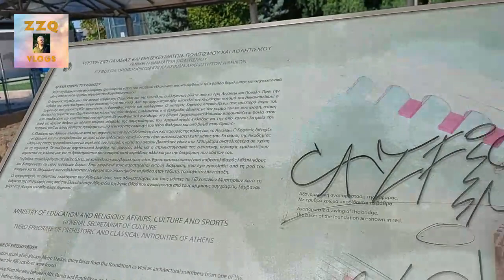Mosque of Athens Greece جامع مسجد ایتھنز یونان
The Mosque of Athens or the Votanikos Mosque or Athens New Mosque is a mosque in the Votanikos neighbourhood of Athens, Greece.
There are mosques from Ottoman times in Athens, such as the Tzistarakis Mosque and the Fethiye Mosque, but they function solely as archaeological monuments. The first law passed by the Greek Parliament about constructing a ″Turkish mosque″ in the Athens area was in 1890. In 1970, conservative Arab countries offered the funding of a mosque in Athens but neither the law nor the proposal were realized. Increased immigration from Muslim countries in recent decades has made the establishment more urgent—about 200,000 Muslims live in the Athens area, many of whom are Pakistani and Albanians—but until recently there was no official mosque building.

The first attempt to establish a mosque in Athens dates to Law 2833 in 2000 which envisaged its establishment at Hourmouza in Paiania and was intended to be financed by Saudi Arabia. Due to the reaction of the Church and the locals, the project stalled. In 2006, the effort was resumed with Law 3512 but with major modifications: it was decided that the construction would be financed solely by the Greek state which would retain complete control over the mosque and appoint its Imam. The project was repeatedly delayed due to judicial actions by various groups- which went all the way to the Council of State and the fact that four successive public tenders received no interest from contractors. The fifth tender was successful and was given to a consortium comprising four of Greece's biggest construction firms—J&P ABAX, TERNA, AKTOR, and Intrakat. The contract for the construction was signed on 10 October 2016. The location had to be cleared by the police first, as it was occupied by far-right protesters, but construction began on 4 November. Existing structures were torn down for the building of a new complex, planned to include a parking space and children's playground. The mosque was planned to an area of 1,000 m2 and comprises two areas of worship, one for men with a capacity for 500, and one for women, with a capacity of 50. The mosque was not planned to feature a minaret. The mosque was financed by the Greek state, without any outside financial support; it is the only mosque in a European capital built solely using government funds. The budget was 887,000 Euros. (Source: Wikipedia)